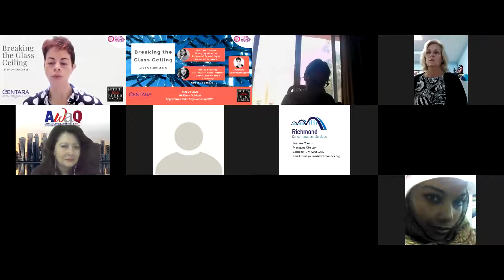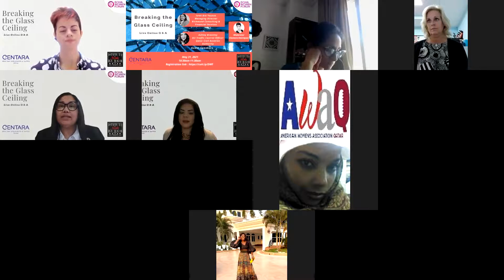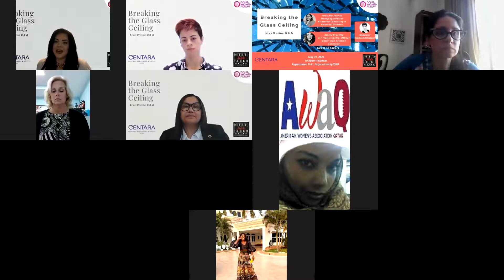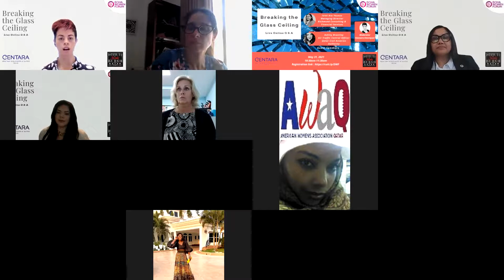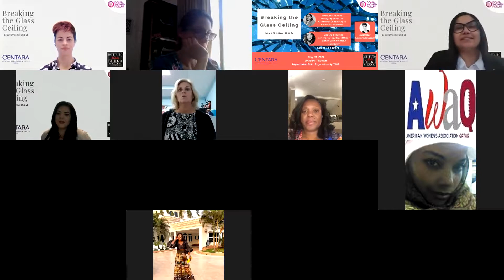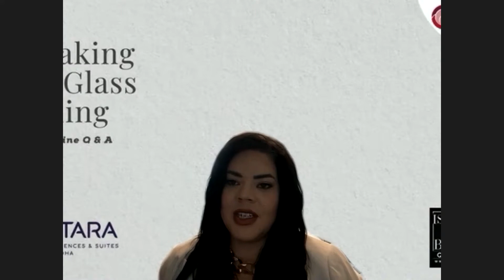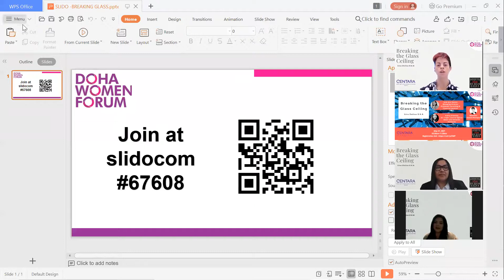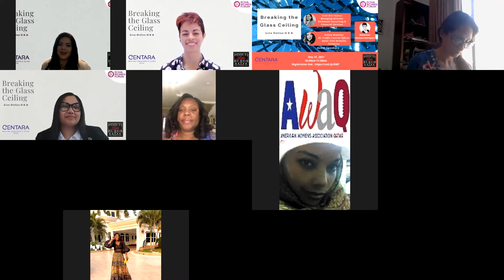Breaking the Glass Ceiling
The speakers were Ashley Brantley who works at Qatar Civil Aviation Authority as Air Control Officer and also worked in the military in the US and Israt Ara Younus, a Managing Director at RCS Consultants and Services who worked in a bank before becoming an entrepreneur. These women who have been able to break barriers in their career were speaking at a webinar titled, Breaking the Glass Ceiling. The event was moderated by Xiomara Henriquez.